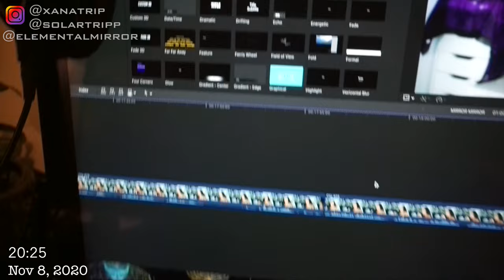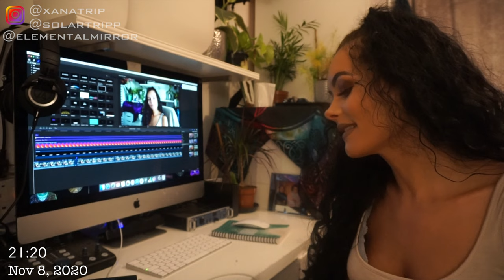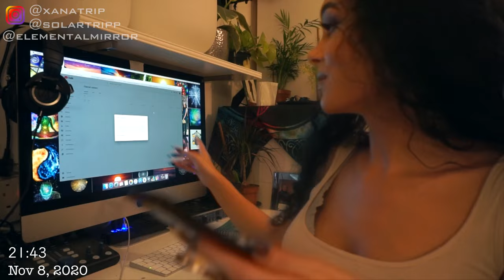Entrepreneur Life: film youtube videos with me, photoshoot for EM, making press-on nails & more